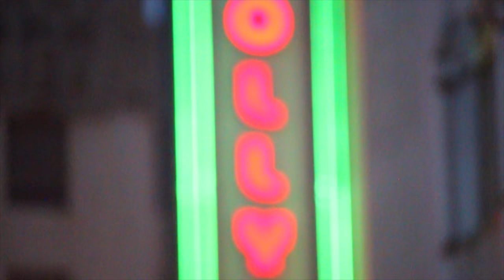MY NEXT $5,000 SNEAKER PICK UP?? (FRIENDS AND FAMILY ONLY)